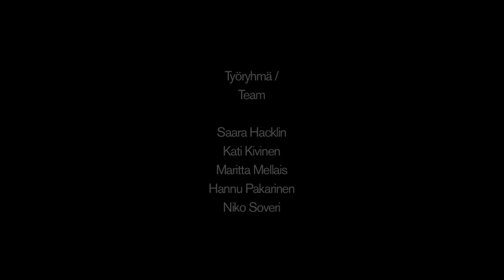Artist Roma Auskalnyte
Artist Roma Auskalnyte tells about her art and her journey to Finland.

Two of Auskalnyte's artworks are part of Kiasma's exhibition There and Back Again. The exhibition present contemporary art from the Baltic Sea region.